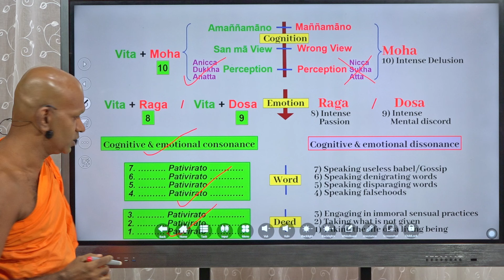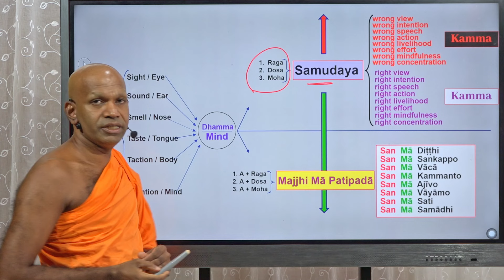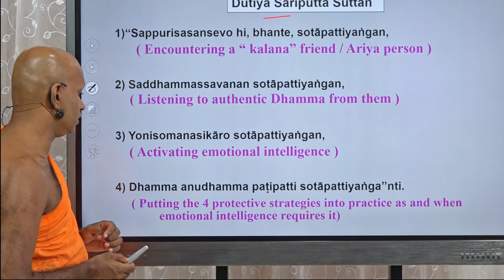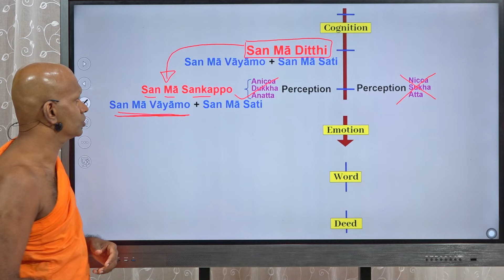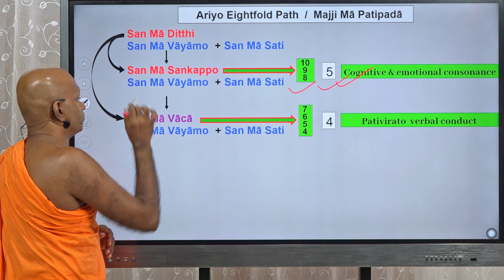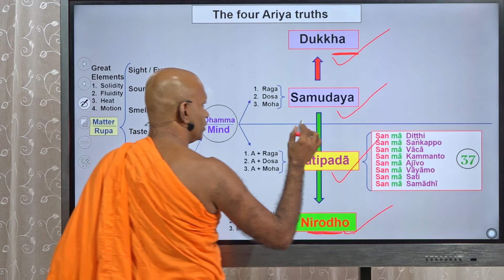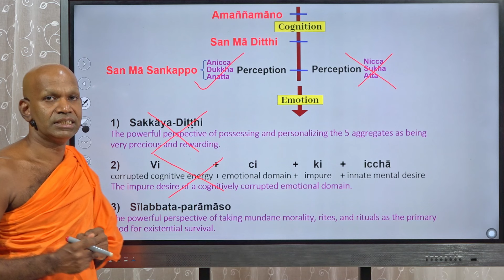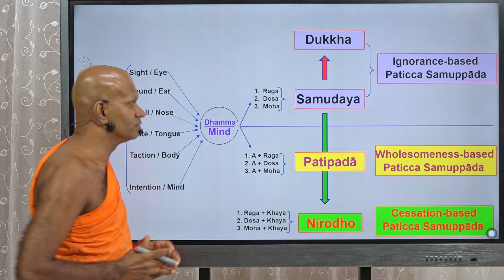19. Emotional intelligence & Stream entry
Authentic Dhamma cognitivedissonance cognitiveconsonance What the Buddha taught#BopitiyeSadahamPasala#Buddhism#Buddhist#Mindfulness#Theravāda#meditation# Sirisaddharmaya#Noble truth#breathing meditation#Sri lanka# Buddha# Dhamma#Sangha# loving-kindness# Buddhanussati#Mettanussati#Asubhanussati#Marananussati#Maranasati#Middlepath#Middleway#